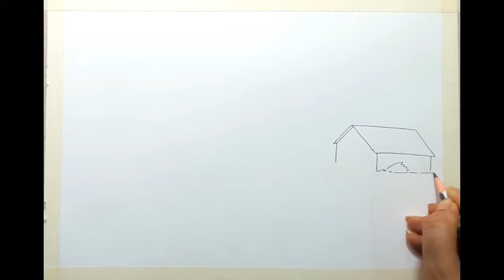Cyclone Fani Drawing - Tribute to Odisha ( Puri,Bhubaneswar), West Bengal Kolkata(Digha), Bangladesh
Hey I hope you all are doing well .In this drawing I show you How to draw Cyclone Fani Drawing - Tribute to Odisha ( Puri,Bhubaneswar), West Bengal Kolkata(Digha), Bangladesh

I Used
1.Camlin Kokuyo Oil Pastel (50 Shades)
2. Camlin Color Pencils
3. Paper napkins for blending
4. STAEDTLER 8b pencil Or Simple pencil
5. Use Art paper. That will be best
6. Masking tape